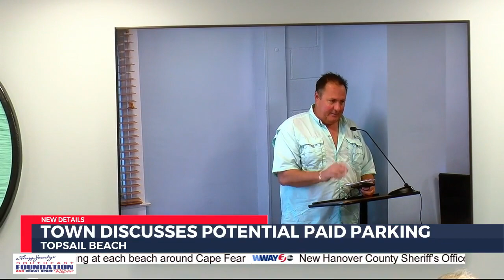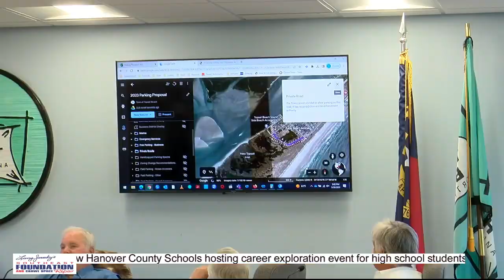Topsail Beach holds public hearing to discuss proposal of paid parking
On Topsail Island, two of the three beaches, Surf City and North Topsail Beach, have paid parking. There’s one holdout, but it might not hold out for long. Thursday night, a town hall event in Topsail Beach focused on proposed changes to parking.